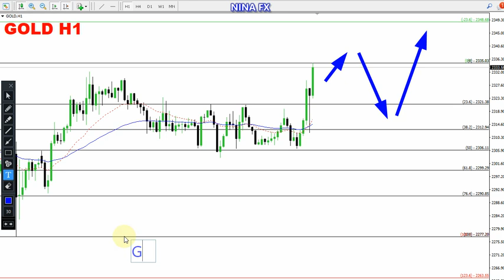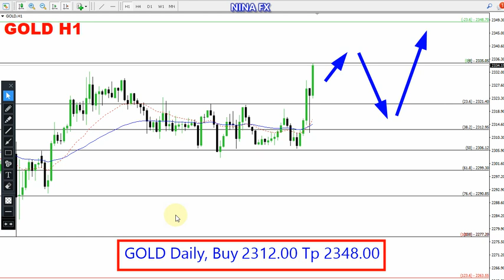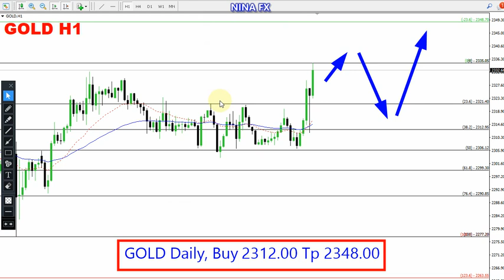Gold Daily Forecast for May 10, 2024